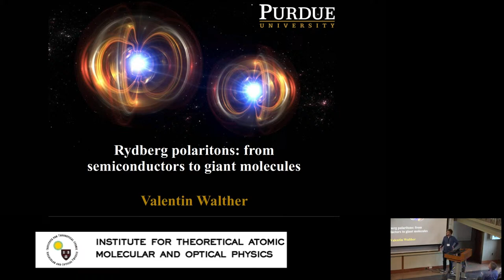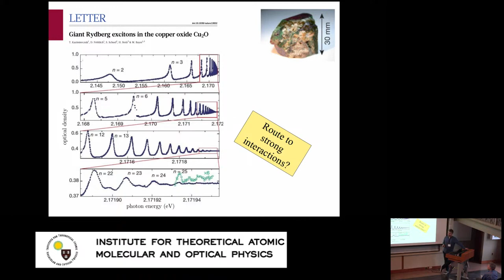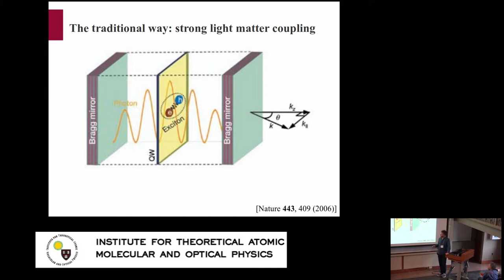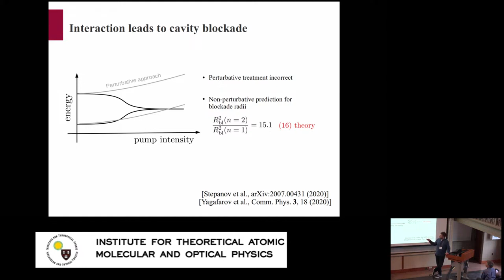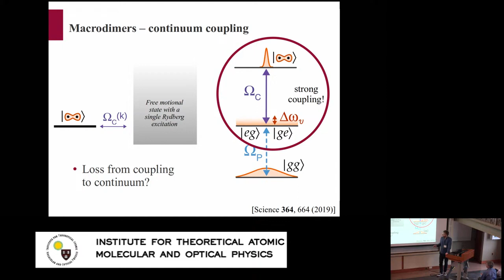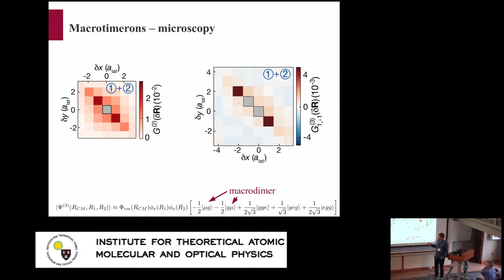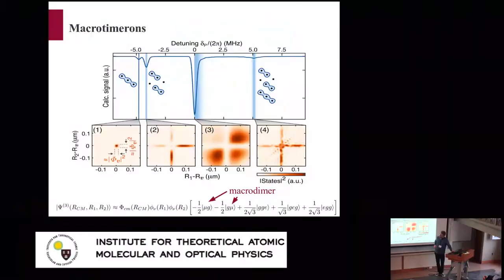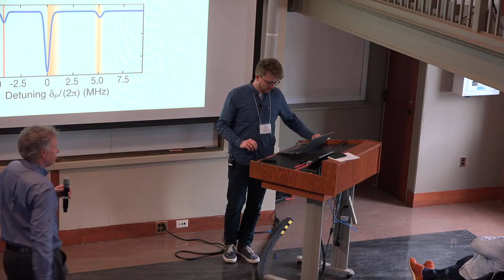Valentin Walther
A Symposium on Science @ ITAMP: May 16-17, 2024

"Rydberg polarities: from giant molecules to semiconductors"